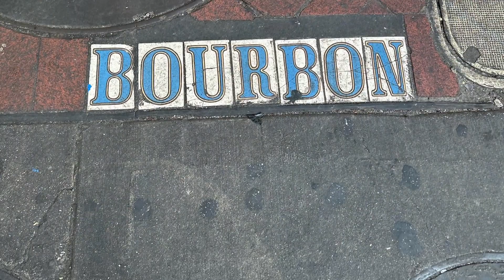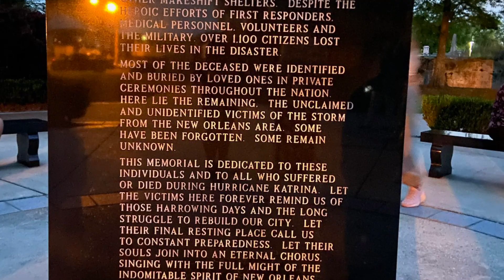Growing Up & Getting Old Tour 2023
Here is a little video I put together from our recent trip to the USA to celebrate my 40th birthday. We went to the deep south and visited the following places:

Dallas, Texas
Sandersville, Mississippi
Birmingham, Alabama
Memphis, Tennessee
Nashville, Tennessee

Title Music: Chicken Fried - Zac Brown Band
Other Music: Country Girl (Shake it for me) - Luke Bryan, Save a Horse (Ride a Cowboy) - Big & Rich, Yeah - Usher

Video: iPhone 11, iPhone 14, iPhone 14 Pro